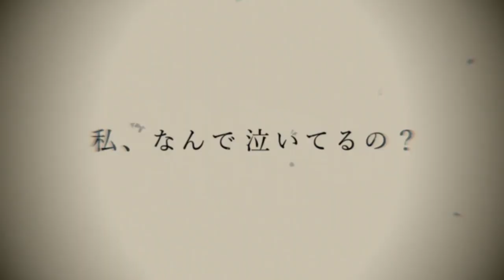☆PERSONA Q2: NEW CINEMA LABYRINTH☆ PV TRAILER FANDUB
"It's SHOWTIME!" Get ready as 3 different worlds merge into one for the ULTIMATE CAST of your favorite characters from Persona 3, Persona 3 Portable, Persona 4 and Persona 5! Wake Up, Get Up and get ready for the Mass Destruction that lies within the silver screen as you Reach Out for The Truth in...PERSONA Q2: New Cinema Labyrinth!

I had wanted to do more Persona related stuff including some Fandubs on my channel! So I decided...why not fandubbing one of the new PV Trailers from PQ2? And that's exactly what I did!

The following is a non-profit fandub. The Persona and Shin Megami Tensei  Series is owned by Atlus, P-Studio, Kouji Okada and Kazuma Kaneko. Please support the official release.

Game: Persona Q Shadow of the Labyrinth

Road Less Taken
Game: Persona Q2 New Cinema Labyrinth
Sung By: Lyn Inaizumi and Lotus Juice

Voice Actors:
RikuSenpai VA:

Sol X:
My channel's right here!